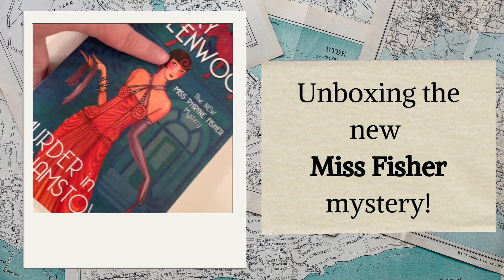Unboxing the New Miss Fisher Mystery!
Unboxing the New Miss Phryne Fisher book mystery "Murder in Williamstown"

Why wait until November 2023 to read the latest Miss Fisher murder mystery? Life is too short to wait for a book to be published, especially when you know its published and available for sale somewhere else. Yes, book prices and shipping might cost a little more and delivery over the Pacific Ocean will take about 19-24 business days, but for those that want the book NOW, this is the best route to go.

I ordered my copy from a bookstore called Book Depository (an international book retailer with offices around the world and fulfillment centers in the UK and Australia) and received my book within a few weeks. Now they do have different editions listed, like having a November 2023 publication date, but one edition does have the original Australian 2022 publication date. I am not sure why they now have editions listed with the 2023 date, but I suspect it has something to do with the US and European publishers and their release dates. So if you order online from Australia you will need to check for the 2022 publication date and that it is currently available for sale. Besides Book Depository many other local Australian bookstores have the book listed for sale, so you have a few options to choose from. Happy reading!

Book Depository
Murder in Williamstown (Phryne Fisher Mysteries, 22)
Available NOW in Australia

Amazon
Available in the USA on November 7, 2023

WHO AM I:
Hello! I’m Dr. Melissa Aho, a YouTuber, Librarian, University Instructor, Author, and Student Pilot (post-solo and flying a Sundowner airplane and working on my drone Part-107 license). I make videos that discuss books, learning, fountain pens and ink, aviation and flying, and anything else that looks interesting.